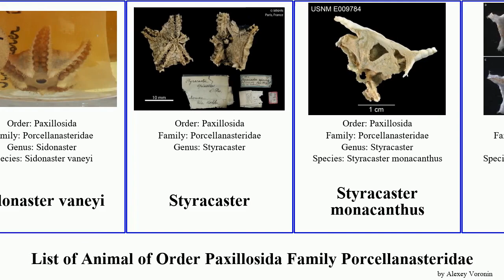List of Animal of Order Paxillosida Family Porcellanasteridae styracaster eremicaster planus Heads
Abyssaster diadematus
Abyssaster planus
Eremicaster
Eremicaster pacificus
Eremicaster crassus
Eremicaster vicinus
Hyphalaster
Hyphalaster inermis
Porcellanaster ceruleus
Sidonaster vaneyi
Styracaster
Styracaster monacanthus
Styracaster paucispinus
Styracaster armatus
Styracaster horridus
Thoracaster cylindratus